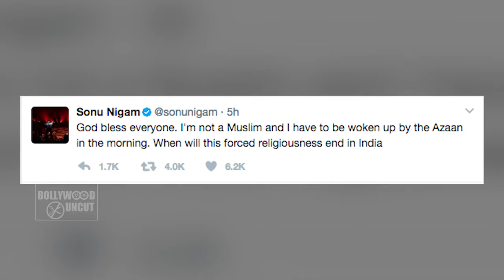Maulvi Takes U-Turn After Sonu Nigam Goes Bald